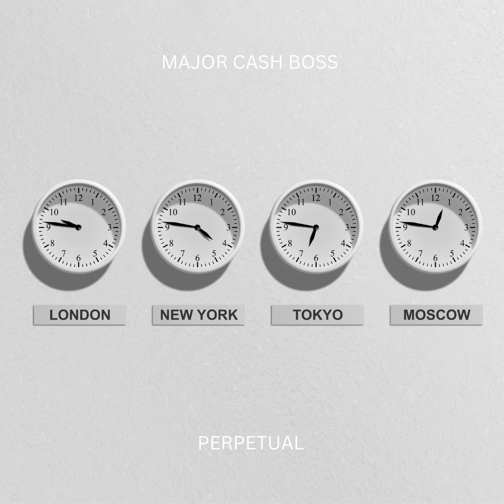Major Cash Boss "Perpetual"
Major Cash Boss "Legislative"

stushMajor Cash Boss "Legislative"